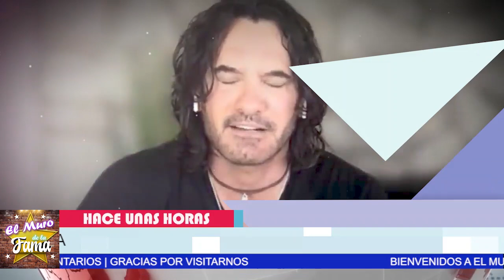🔴😱 Rompe El silencio Mario Cimarro ▷ Sufre Esta LAMENTABLE ENFERMEDAD[2021]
Rompe El silencio Mario Cimarro  Sufre Esta LAMENTABLE ENFERMEDAD

¡ BIENVENIDOS ‼️